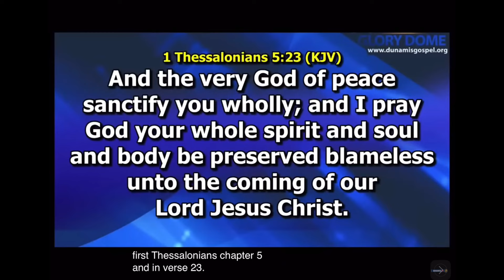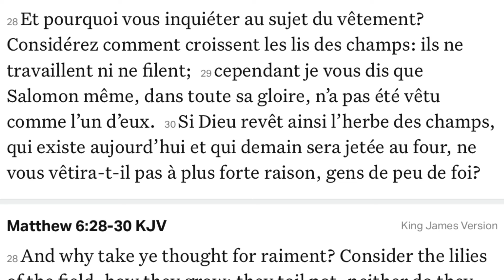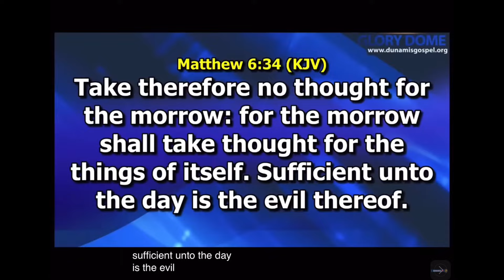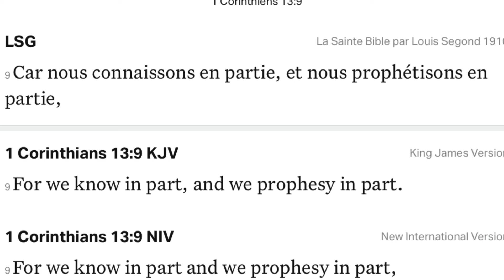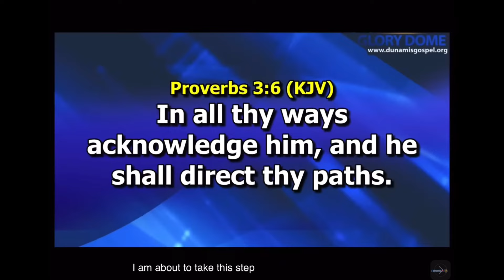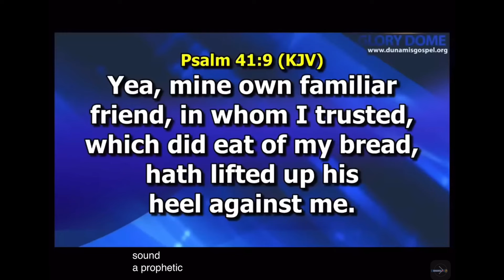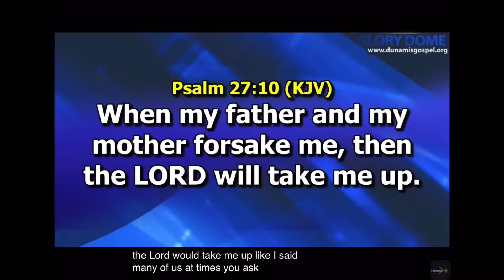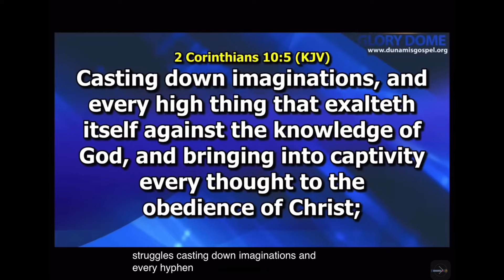LES REMÈDES AUX MALADIES ÉMOTIONNELLES || DOCTEUR PASTEUR PAUL ENENCHE || EN FRANÇAIS || + PRIERE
Quels sont les racines, les causes et les traitements des maladies émotionnelles ? Avec versets à l’appuie